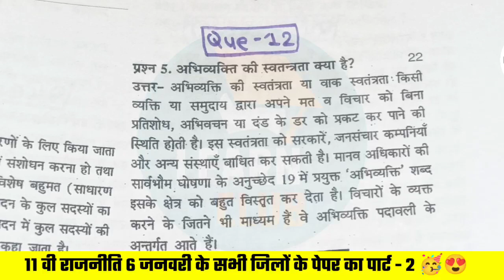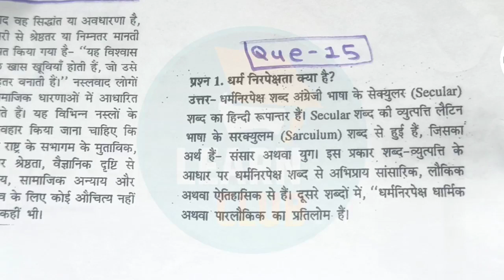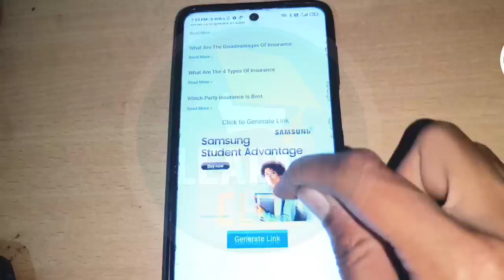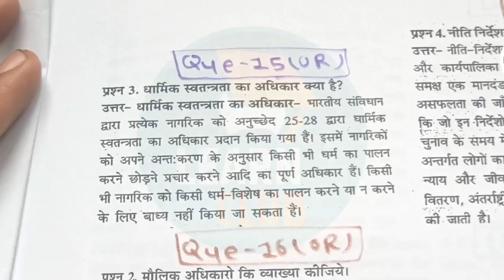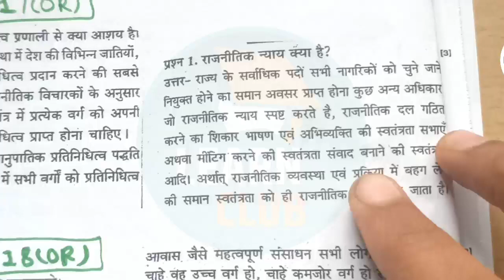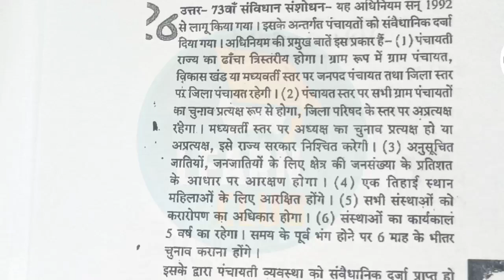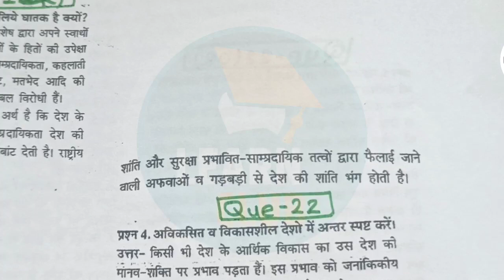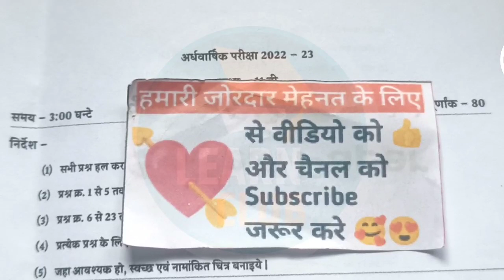🔥Class 11th political Ardhvaarshik Pariksha real pepar💯 2022 Solution part 2🥰|mp board |राजनीति पेपर